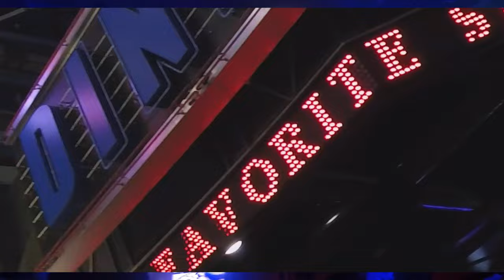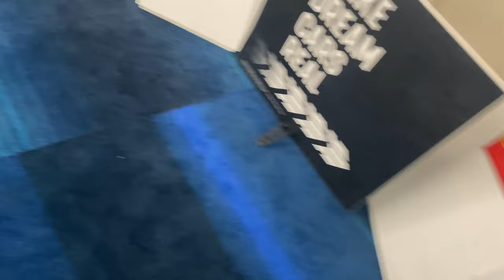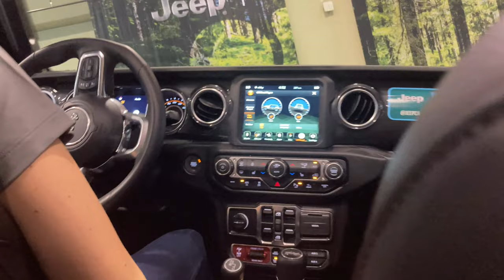DAY 1 OF MARCH MADNESS VLOGS (Toronto Auto Show w/ Five)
DAY 1 OF MARCH MADNESS VLOGS